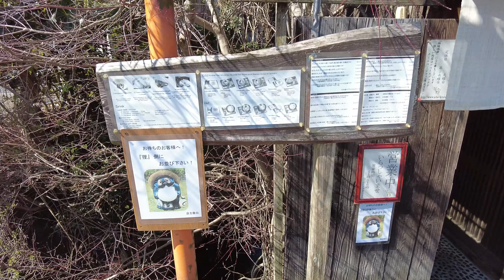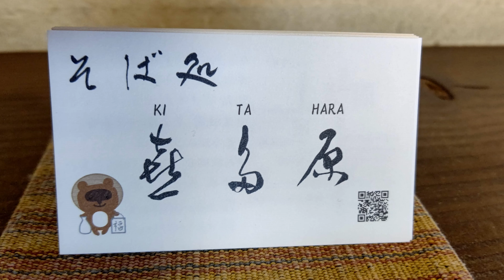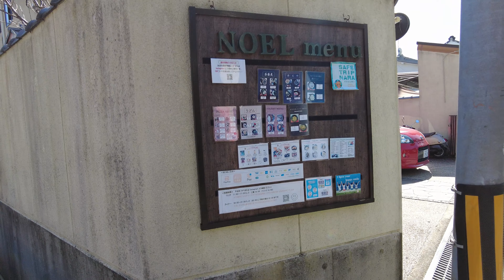【奈良グルメ】並ばないで入れるって珍しい？東大寺近くの蕎麦粉十割使ったこだわりお蕎麦が食べられる『そば処喜多原』奈良観光vlog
奈良県奈良市の観光スポット東大寺の近く
行列ができるお蕎麦屋さん。蕎麦粉十割使った
こだわりお蕎麦が食べられるそば処
喜多原さんに行ってきました。
椅子席と小上がり席があり、お蕎麦おつゆ
蕎麦湯もおいしくいただきました。
行列が訪問時なく並ばないで入ることができて
良かったある日の動画です

おいしそう！

■動画目次■
0:00オープニング
0:40蕎麦処喜多原へ
0:47メニュー
1:45いただきます
6:11蕎麦湯
7:48動画紹介

そば処喜多原
奈良県奈良市水門町50

 マニーラ さん
のるさん
いまたくさん
Tinymemoryさん
ゆうきわたるさん
かわさきやすひろさん
田中芳典さん
GT-K（DOVA-SYNDROME）
「Happy_days」Make a field Music

　　　　　　　　　　　　ともちん